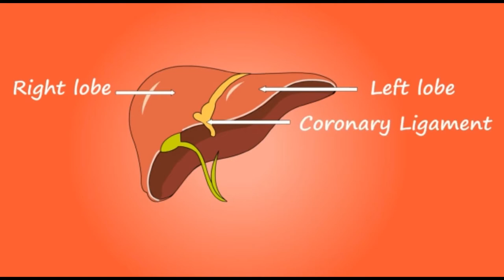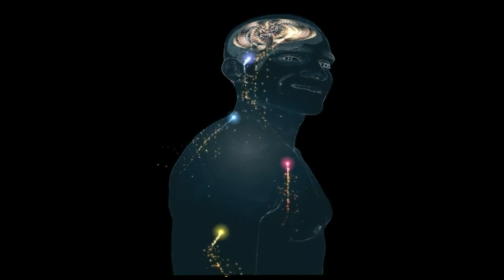सदाचार,सादगी और स्वस्त जीवन क्या है- जानिए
भारतीय जीवन शैली
स्वस्थ जीवन शैली के लाभ
स्वस्थ रहने के लिए 4 नियम
स्वस्थ जीवन शैली दिनचर्या
आधुनिक जीवन शैली और स्वास्थ्य
स्वस्थ रहने के लिए खानपान
स्वस्थ जीवन की आवश्यकता
स्वस्थ रहने के सरल उपाय
सादगी meaning
सादगी किसे कहते हैं
सादगी in English
सादगी की परिभाषा
सादगी पाठ का उद्देश्य लिखिए हिंदी में
सादगी पर सुविचार
सादगी पाठ का उद्देश्य की
सादगी पाठ का उद्देश्य लिखिए आंसर
सदाचार का अर्थ क्या है?
उत्तम व्यक्ति के क्या क्या गुण होते हैं?
सदाचार को अन्य शब्दों में क्या कहा जा सकता है?
सदाचार का अर्थ एवं महत्व
सदाचार क्या है
सदाचार पाठ का अर्थ
शुद्धाचरण का अर्थ
ताबीज का अर्थ
बाला का अर्थ
सना का अर्थ
सदाचार की परिभाषा